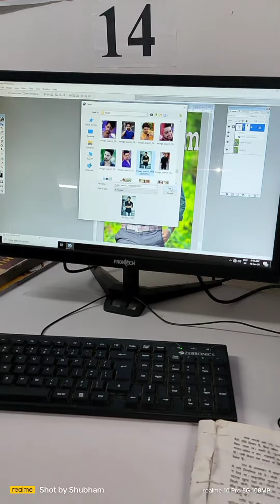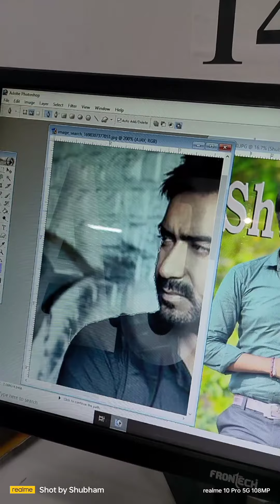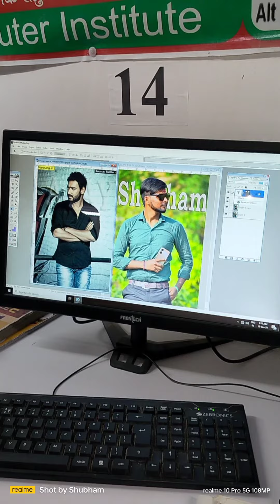Add Layer Mask In Photoshop | How To Use Layer Mask In Photoshop | Photoshop Me Text Ko Piche Kaise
tutorial
photoshop tutorial
photoshop tutorials
add layer mask hide all option in photoshop
how to use add layer mask in hindi
fotoshop tutorial